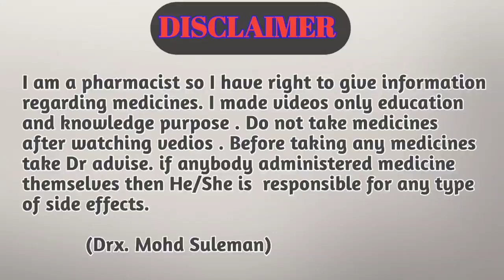manforce gel kaise kaam karta hai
Hi guys

Is video me batne bala hu Manforce  gel ke bare me kaise ye kam krta h.

Your Quaries:-
manforce  gel
manforce gel how to use video youtube in hindi
manforce
manforce gel review
manforce  gel side effects
 gel kaise lagaye
 gel
 gel side effects in hindi
 gel review
 gel kaise kaam karta hai
manforce  tablet
tablet review
gel lagane ka tarika

                       Ok_VlDJwAmTcp5-KIhjg&s=09